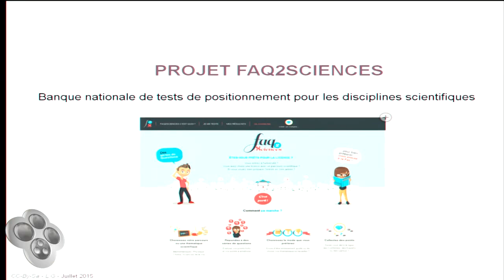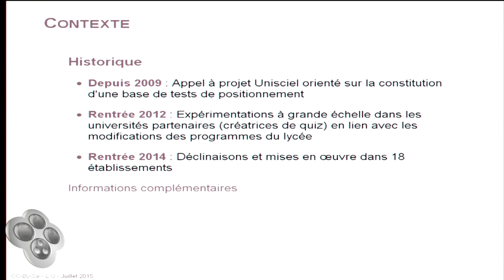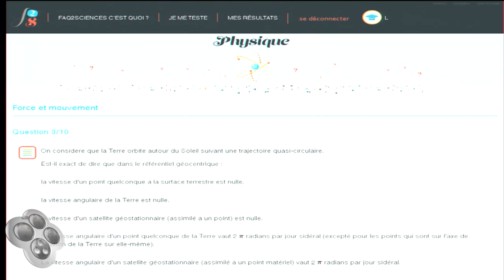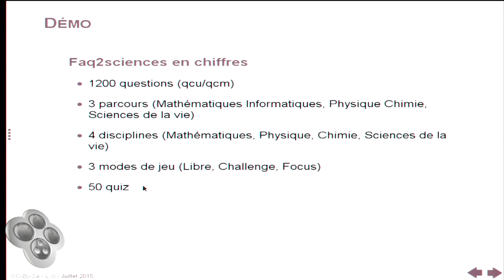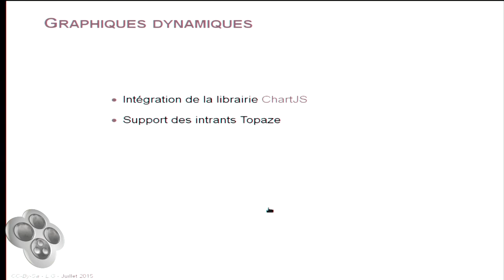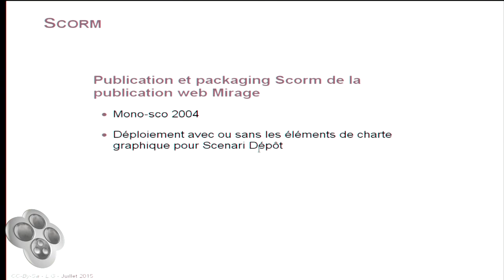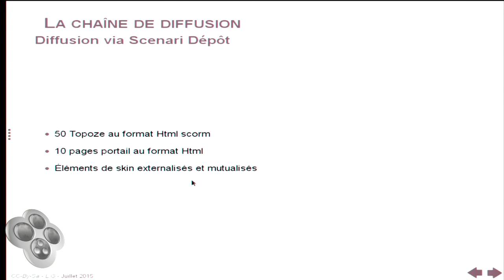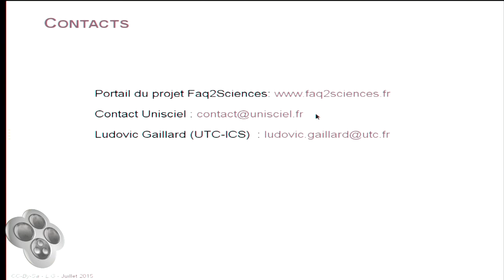Rencontres Scenari 2015 - Projet Fac2Sciences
Voici la présentation du projet Fac2sciences, une banque de tests de positionnement nationale dans les domaines scientifiques par Ludovic Gaillard.